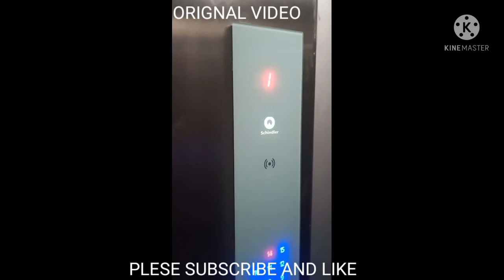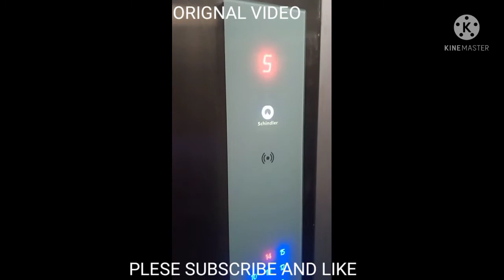CHINTAL PARADISO SECTOR 109 EXPRESSWAY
Chintels Paradiso is strategically located in Sector 109 in the city of Gurgaon and is a well-planned project. This precisely planned Chintels Paradiso project's prices are available in the range of Rs. 1. 10 Cr - 2. 29 Cr. The project is spread over a wide area of 12 Acre. The entire project consists of over 542 residential units.

The carefully laid out units of this Residential complex are sure to mesmerize most buyers. The residential dwellings are in Ready To Move state. The project offers property options such as Flat which are unparalleled and value for money. The residential units are available in different sizes from 4 BHK Flat (2630. 0 Sq. Ft. - 3150. 0 Sq. Ft. ) and are adequately suitable for a spacious living. The project is divided into 9 towers, conceptualised to offer ease of living. This premium residential project has a launch date of 01 March 2011 The commencement certificate has been granted of Chintels Paradiso. The project's occupancy certificate granted. Chintels Paradiso has been built by reputed real estate developer Chintels India Ltd. . Providing a great living experience, Chintels Paradiso provides best in class amenities such as Lift, Rain Water Harvesting, Swimming Pool, Power Back Up, Club House, Security, Indoor Squash & Badminton Courts, Meditation Area, Outdoor Tennis Courts. The exact address of this famous project is SECTOR - 109, GURUGRAM, HARYANA . The project's pin code is 122006. At Chintels Paradiso, a quality living is guaranteed by modern amenities and healthy surroundings.

Chintels Paradiso Floor Plan

To gain an overview of the house structure, it is best to study the floor plans as these will give you a clear picture of the layout. The various units in Chintels Paradiso come in 1 different configurations and have 2 types of layouts. The uniquely designed 4 BHK Flat comes in a variety of floor plans of 2630 and 3150 sq. ft super area. There are well-laid out balconies and modern bathrooms with all these configurations
You can get all details of Chintels Paradiso by downloading their PDF brochure here. The download link is seamlessly available at the top right hand side of the page under 'Download Brochure' tab.

Chintels Paradiso Address

Chintels Paradiso is one of the most sought after projects of city. It is located at SECTOR - 109, GURUGRAM, HARYANA , 122006.

Project Advantage

There are already over 200 families living here
Total 9 Towers with 542 Apartments
Only 3 minutes from Dwarka Expressway
Only 100 meters from Delhi border
Only a few apartments left for sale
Immediate possession
Location Advantage:
15 min. from Palam Vihar
20 min. from Cyber City
15 min. from Dwarka the New Diplomatic Enclave and Golf Course
20 min. from IGI Airport
25 min. from West Delhi.
In close Vicinity of Commercial, Retail & Hospitality Hub in Sector - 114 & 115, Gurugram
9 high-rise towers surrounded by beautiful landscapes and luxurious villas, It is a place to experience sophisticated and modern living. Uniquely and strategically conceived to fulfill every need of yours, Chintels Paradiso is your peaceful abode.
OUR FIRST DELIVERED PROJECT
IMMEDIATE POSSESSION